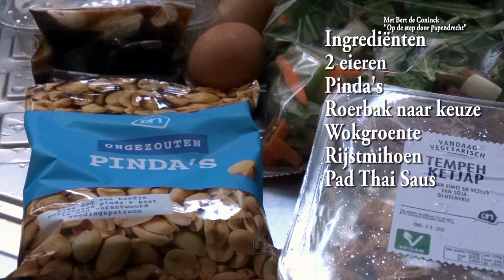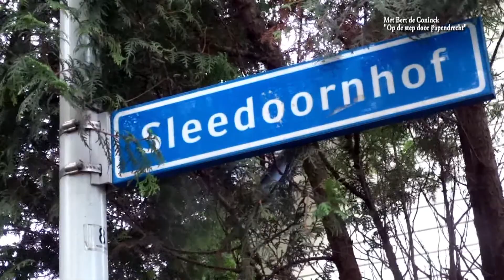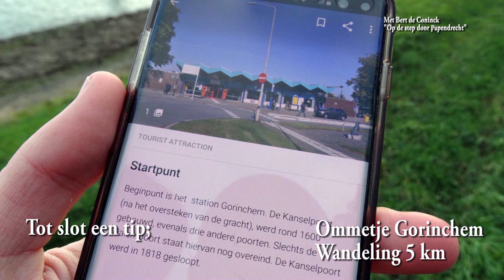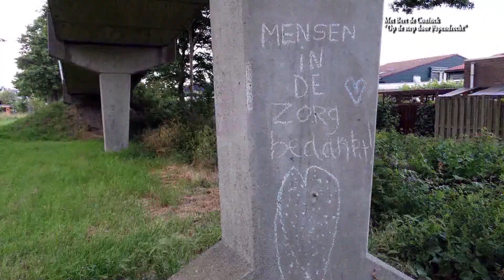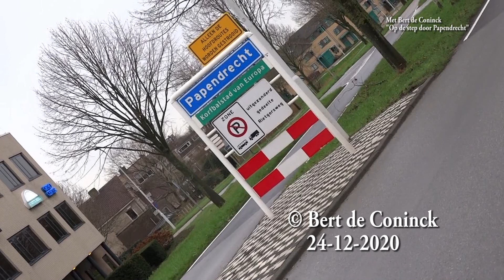Papendrecht "Op de step door Papendrecht " aflevering 3 ( Nov/Dec 2020)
Op de step door Papendrecht is een drie delig gevarieerd programma.
Een leertraject om mijn video kwaliteiten naar een hoger plan te helpen.
Alle evenementen zijn door de Corona Crisis afgelast ook in Papendrecht.
Daarom bekijken we de streekkrant en waar er een actief project is gepland gaan we een kijkje nemen met de camera om het te volgen.
Ook is er een eigen kookprogramma. We eten wat vaker thuis en daarom kiezen we elke keer een maaltijd pakket uit een land omdat klaar te gaan maken.
We eindigen telkens met een verrassende uitgaanstip binnen Nederland.
Veel plezier en welkom bij “Op de step door Papendrecht”.